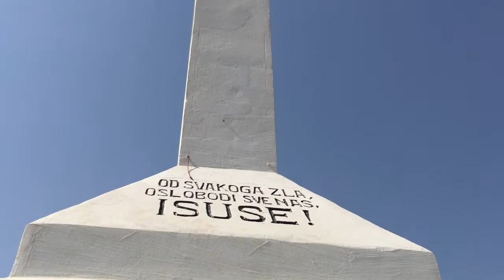TRAILER - Con Te a Medjugorie (2017)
*** ONLINE il trailer UFFICIALE *** del docufilm sull'esperienza del pellegrinaggio a Medjugorie fatto dai nostri giovani della parrocchia accompagnati dal parroco Padre Calogero Di Fiore e da adulti parrocchiani. Un esperienza unica ed irripetibile che ha come protagonista la chiamata della Vergine Madre.

6 - 14 Agosto 2017

+*+*+ Prossimamente il docufilm intero +*+*+
Riprese e Montaggio di: Salvo Morisca